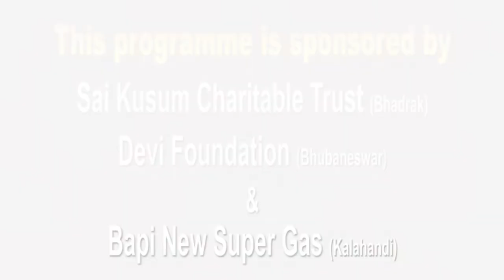Khabar Ajira 01 03 2021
Chalanta Ambulance ru deile roginka Maa..